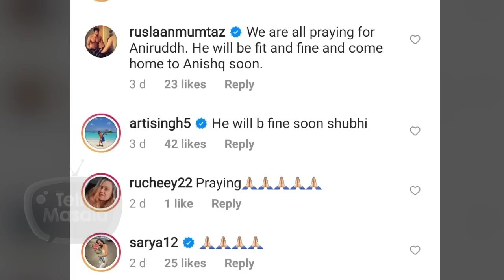Anirudh Dave 10 Shocking Unknown Facts | COVID-19 Positive | Tellymasala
Anirudh Dave is right now battling for life as he is COVID-19 positive due to which he has some lungs issues and has been admitted to ICU, His family and Fans are praying for his speedy recovery. Watch the video to know his life 10 unknown facts.